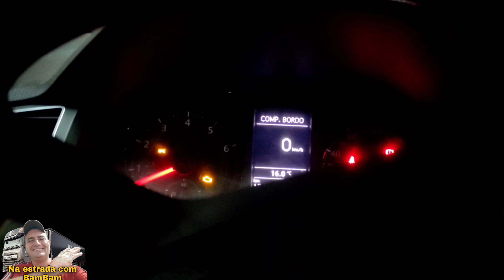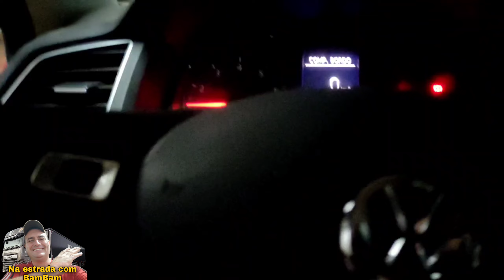ALIMENTAÇÃO SAUDÁVEL NA ESTRADA TAMBÉM É POSSÍVEL #446